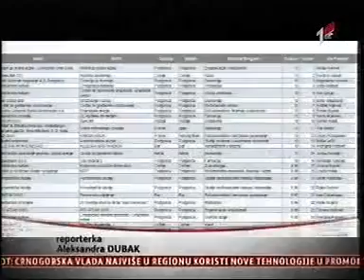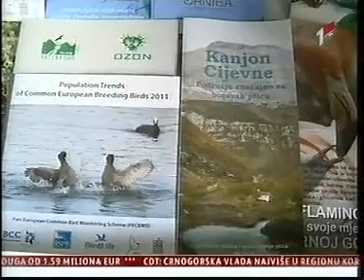18.11.2013. TVCG, završen II krug programa stručnog osposobljavanja